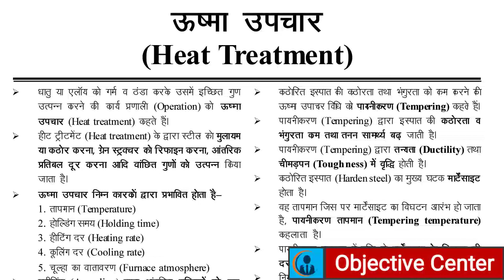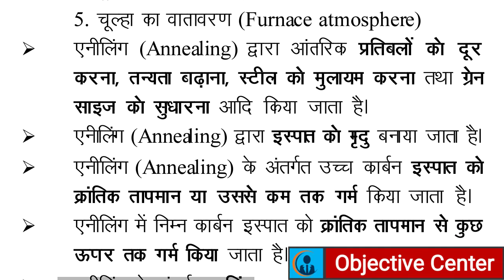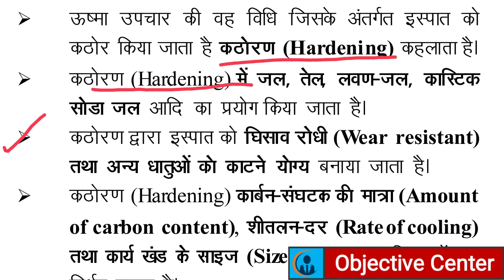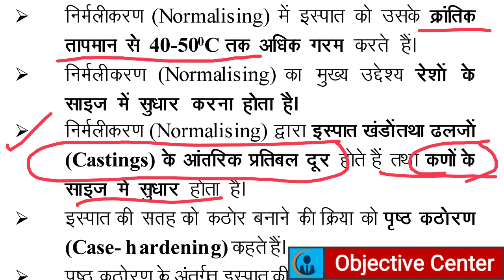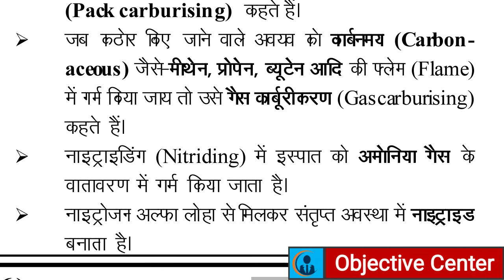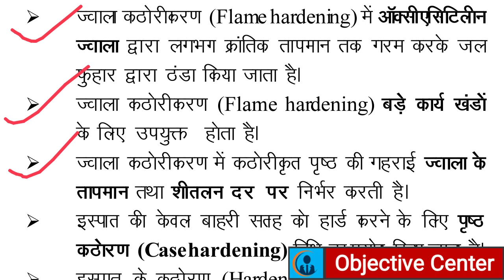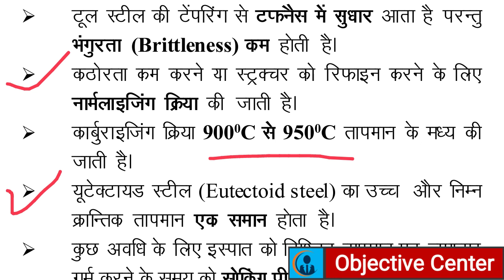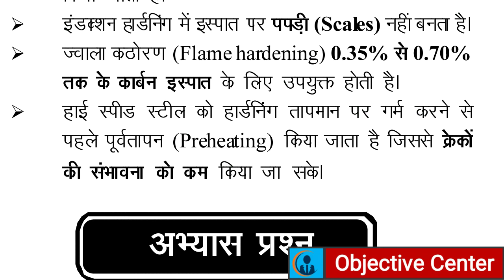ऊष्मा उपचार | Heat Treatment Process | हीट ट्रीटमेंट प्रोसेस | Heat Treatment Question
PDF लेने के लिए Telegram Channel से जुड़ें-

ऑब्जेक्टिव सेंटर
ऑब्जेक्टिव सेण्टर
ऑब्जेक्टिव सेन्टर
ऑब्जेक्टिवेसेन्टर
ऑब्जेक्टिवसेन्टर
objective center
objective centre
objectivecentre
objectivecenter